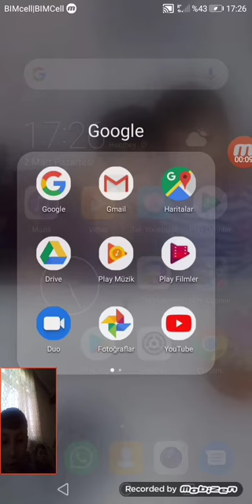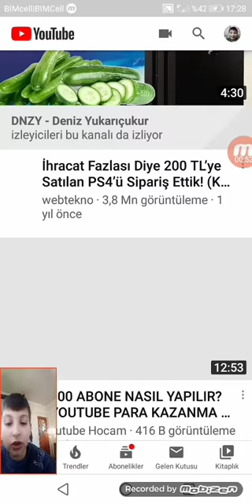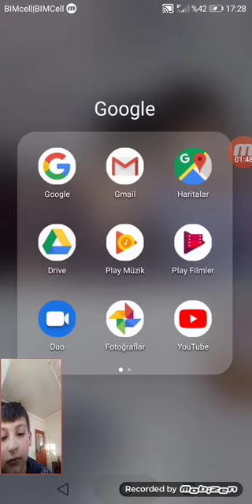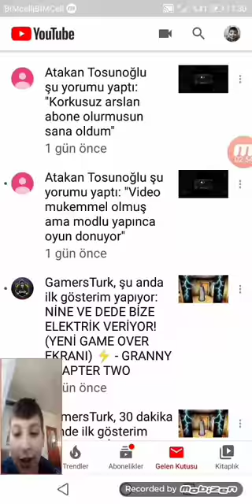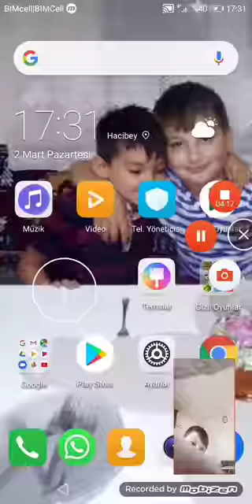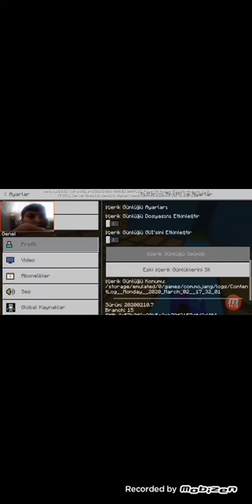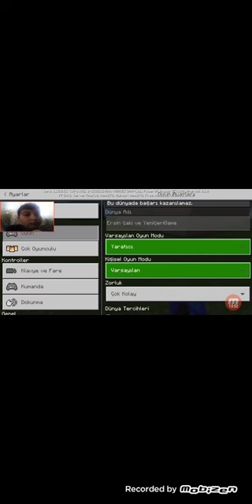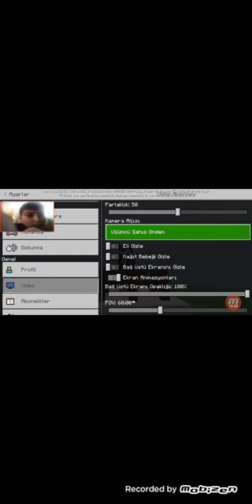MİNECRAFT HAYRAN HARİTASI OYNADIM (TUHAF ŞEYLER OLDU)